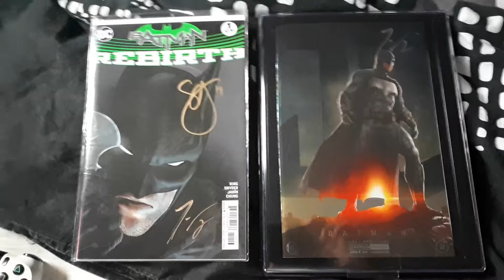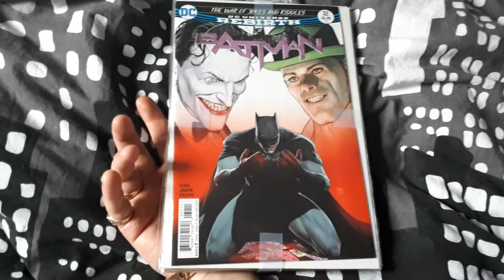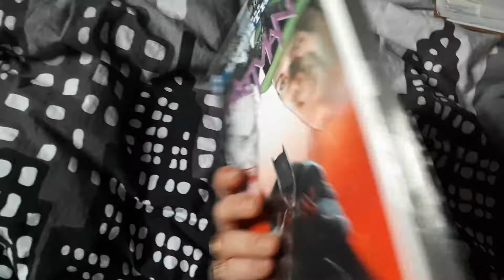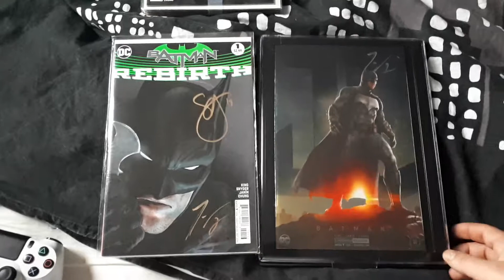Comic books and signatures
Comic books finds and a couple signatures i got back, the war of jokes and riddles run , syder and king comic autographs , should i get pgx or cgc to grade them